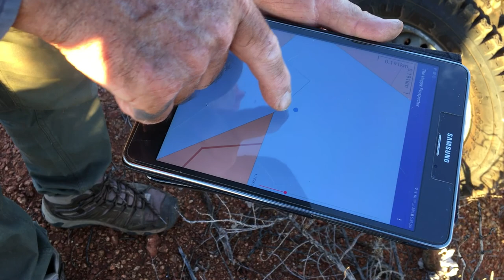A quick couple of nuggets to get Mrs M back into the gold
Sandra is recovering from a hip operation. She had a new right hip installed one month ago and already she's more active than during the past six months. Of course it took the lure of gold to get her up and running again and she found a decent nugget so the future is looking good.